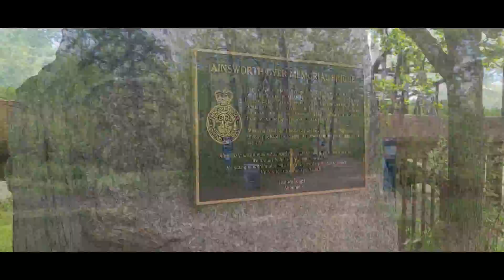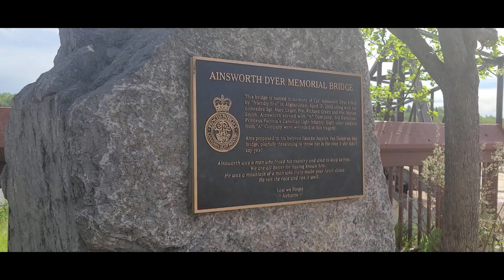Gold Bar Park (May 27, 2021)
Music
Josh Woodward
Beautiful Regret